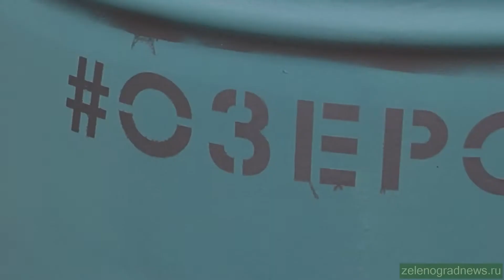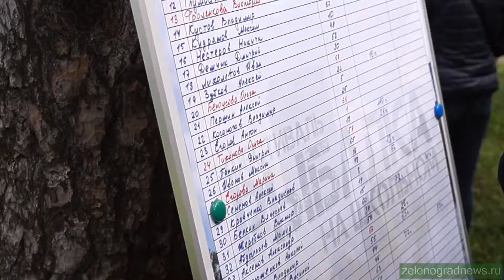Фестиваль "Рыбалка на Школьном"